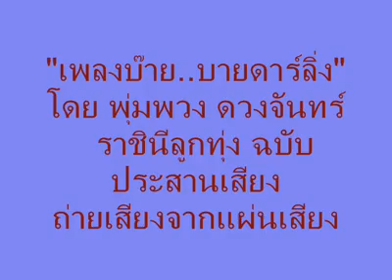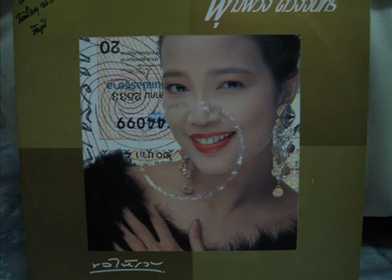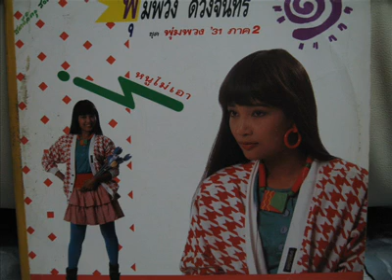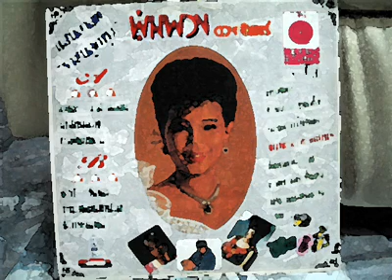"บ๊าย...บายดาร์ลิ่ง" พุมพวง ดวงจันทร์ ราชินีลูกทุ่ง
"บ๊าย...บายดาร์ลิ่ง"
คำร้อง/ทำนอง"สรวง สันตื"
ขับร้อง"พุมพวง ดวงจันทร์"ราชินีลูกทุ่ง
แผ่นเสียง ชุดพุ่มพวงคอรัส-กล่อม